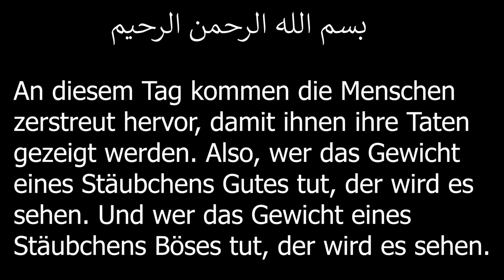Abu Saliha | Khutba über das Opfern, das Opfertier und die Sadaqah